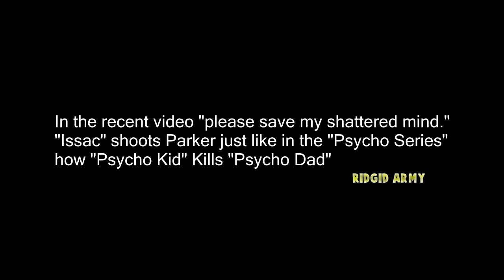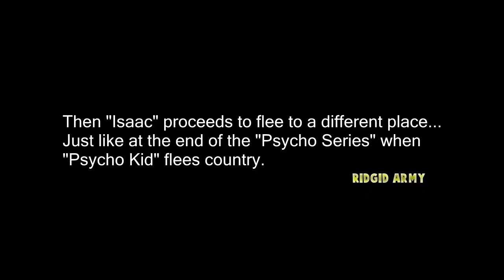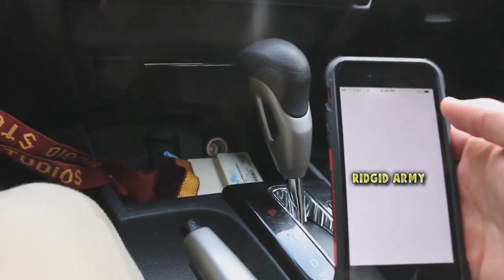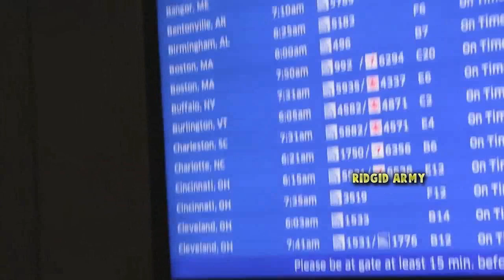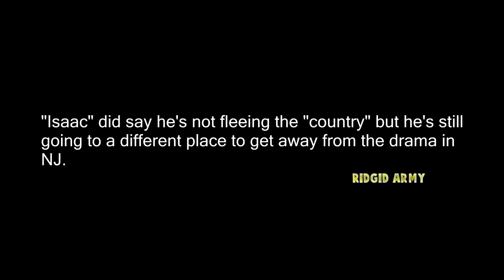MCJUGGERNUGGETS 2017 ENDING SERIES (ESCAPE SERIES) IS THIS THE END!